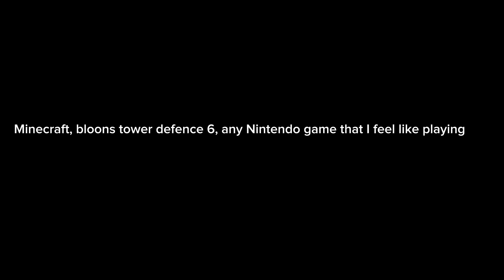﷽﷽﷽﷽﷽﷽﷽﷽﷽﷽﷽﷽﷽﷽﷽﷽﷽﷽﷽﷽﷽﷽﷽﷽﷽﷽﷽﷽﷽﷽﷽﷽﷽﷽﷽﷽﷽﷽﷽﷽﷽﷽﷽﷽﷽﷽﷽﷽﷽﷽﷽﷽﷽﷽﷽﷽﷽﷽﷽﷽﷽﷽﷽﷽﷽﷽﷽﷽﷽﷽﷽﷽﷽﷽﷽﷽﷽﷽﷽﷽﷽﷽﷽﷽﷽﷽﷽﷽﷽﷽﷽﷽﷽﷽﷽﷽﷽﷽﷽﷽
Hello. This is what this channel is all about. ​⁠@imjustacooldude ​⁠@Leondoleno